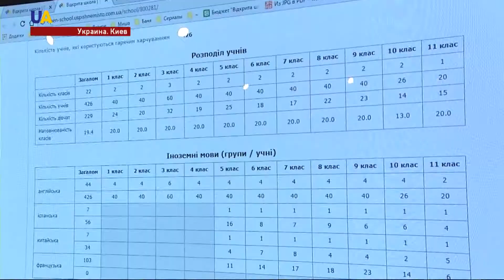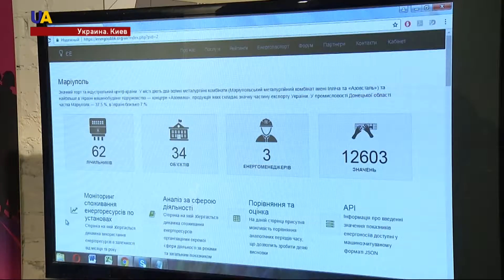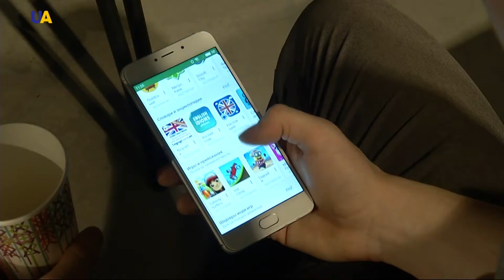Полезные сайты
Узнать все о школе для вашего ребенка, о днях бесплатного посещения музеев и сэкономить на энергоресурсах - можно с помощью трех новых сайтов украинских разработчиков.